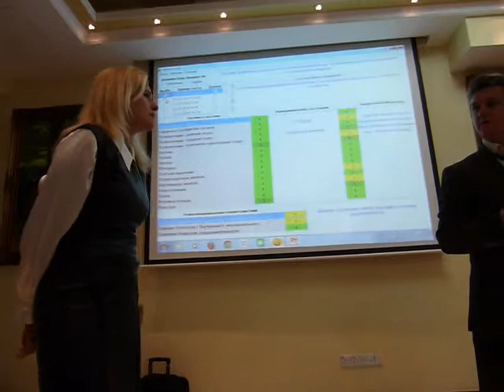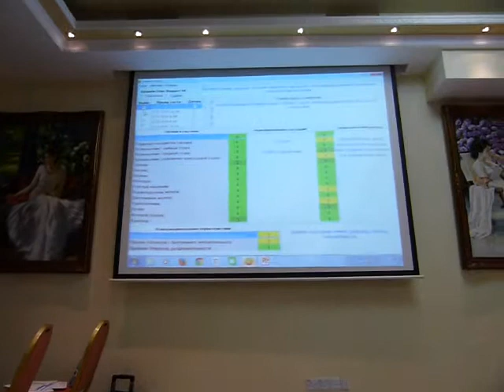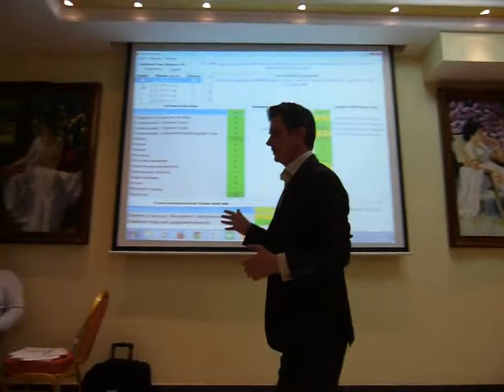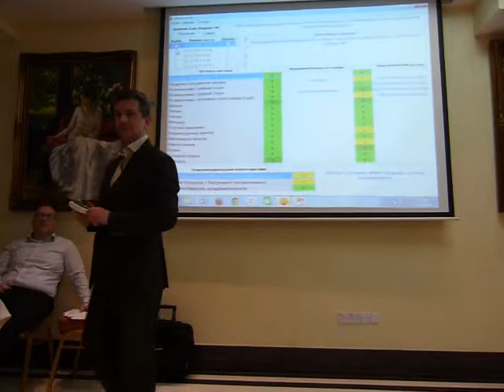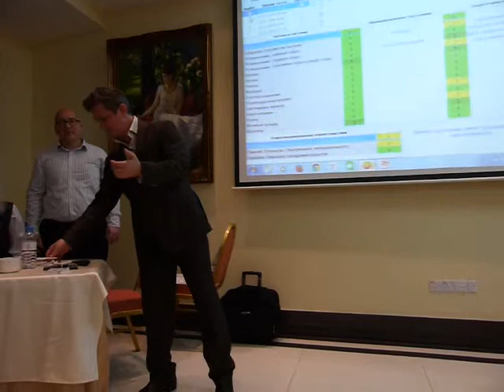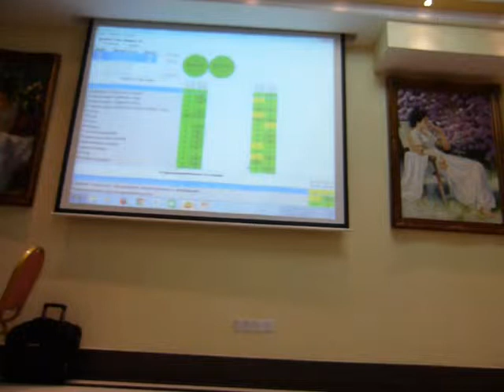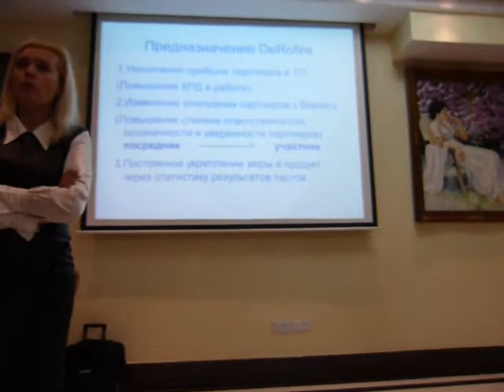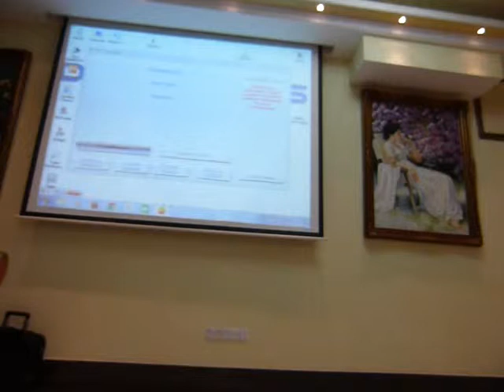P1030278 DE ROFES DETA ELIS 9 ΜΕΡΟΣ ΟΛΕΚ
De Rofes
TEST DE ROFES INDICATIVE PRESENTS THE SITUATION OF HUMAN HEALTH AND THE THREE LEVELS OF                   HUMAN EXISTENCE
1) Status indication of 17 points of human organism in biological level.
2) Status indication of 17 points of human organism in energy resources level that encures the human  self-regulatory body
mechanism.
3) Indication of psycho-emotional state of  human measured in three parameters :
Body Stress Level
Psychological Fatique ( Emotional Stress)
Indication of neurosis and irritability
The result appears in scale 1 to 5, with 5 being represent the excellent.

For Womennicubunu Woman Silhouette 2
1)  Immune system
2)  Cardio-vascular
3)  Cervical Spine,
4)  Thoracic Spine,
5)  Lumbar
6)  Loop
7)  Lung
8)  Liver
9)  Stomach
10)Colon
11)Pancreas
12)Thyroid
13)Adrenal
14)Kidneys
15)Bladder
16)Uterus
17)Ovaries

 For Menwalking-MAN
1) Immune System
2) Cardio-Vascular
3) Cervical Spine,
4) Thoracic Spine,
5) Lumbar
6) Loop
7) Lungs
8) Liver
9) Stomach
10) Colon
11) Pancreas
12) Thyroid
13) Adrenals
14) Kidneys
15) Bladder
16) Prostate

FOR INFORMATION CALL   CHRISTOFOROS FEKKAS